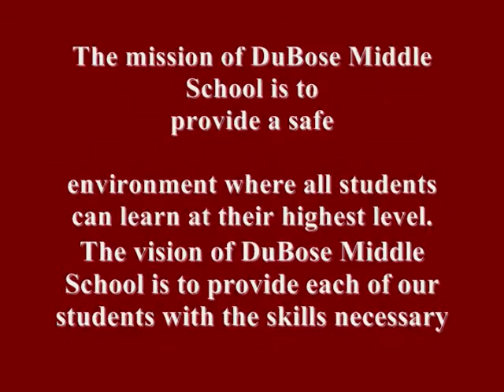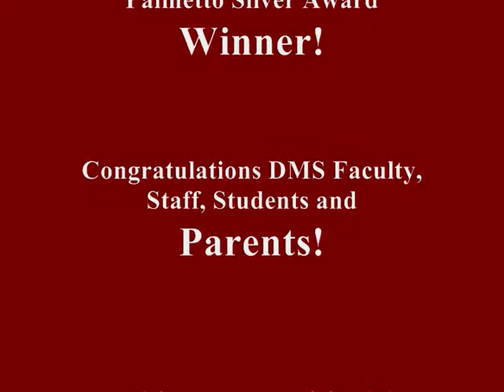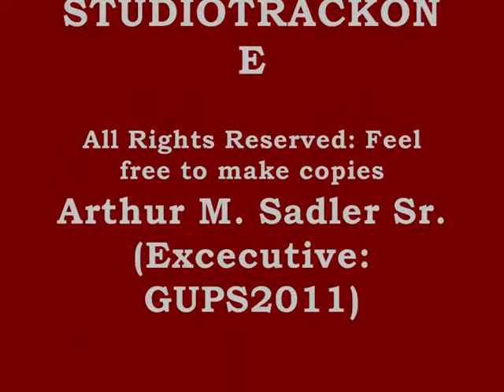Chorus PresentationDuBose Middle School_0001.wmv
Chorus Presentation DuBoise Middle School Summerville SC